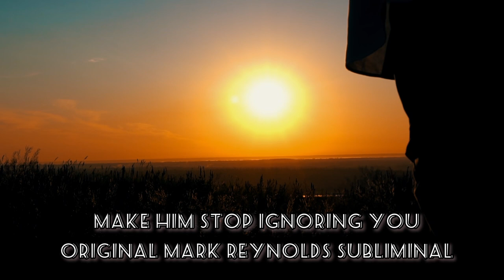Make him stop ignoring you (original version) by Mark Reynolds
This is the original Mark Reynolds audio!

Video footage by Vecteezy

Affirmations:

I allow him to be my lover

I allow him to be my friend

I allow him to be the one

I allow him to express feelings

I am happy in his arms now

I am drawing him back now

I am open further he advances

I am accepting his ways forever

I am happy part of his life

I am his attention centre

everyday he misses you

everyday he yearns you now

everyday is happier forever

everyday he is with you

everyday he is close now

everyday he is reaching for you

everyday potent passions blend